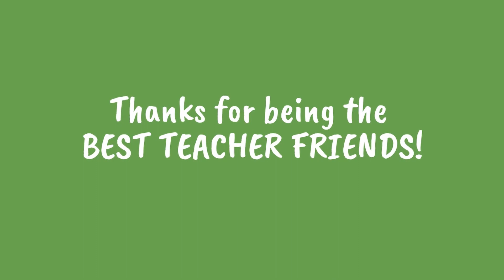KNYT Student Announcments 10-7-22